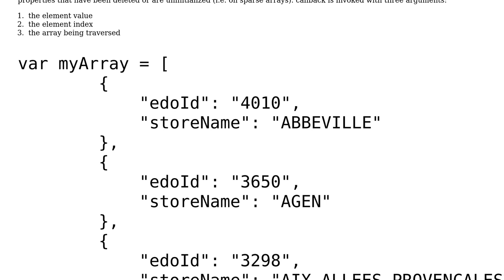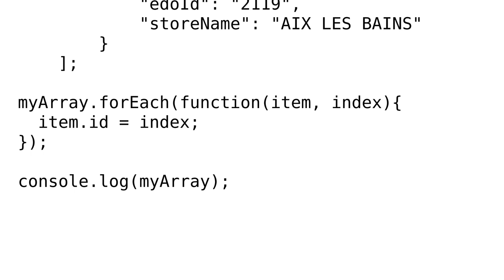Typescript : Add an autoincrement id attribute of each object in array (2 Solutions!!)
Typescript : Add an autoincrement id attribute of each object in array

With thanks & praise to God, and with thanks to the many people who have made this project possible! | Content (except music & images) licensed under CC BY-SA | Music | Images & others | With thanks to user Rohit Sharma user Marcelo Rubim user firasKoubaa and the Stack Exchange Network Trademarks are property of their respective owners. You are responsible for your own actions.